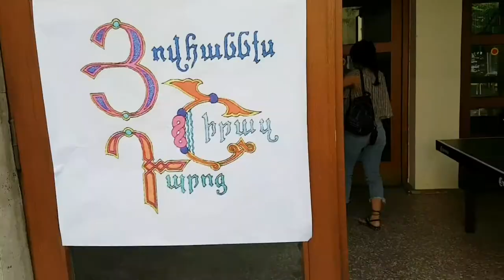SCHULAUFFÜHRUNG | 1000 KALORIEN | 6 DAYS OUT! (VLOG) George Kofi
SwoleOClock Discountcode➡ KOFI10